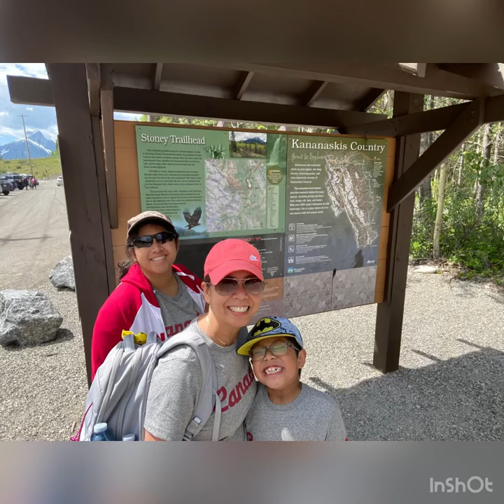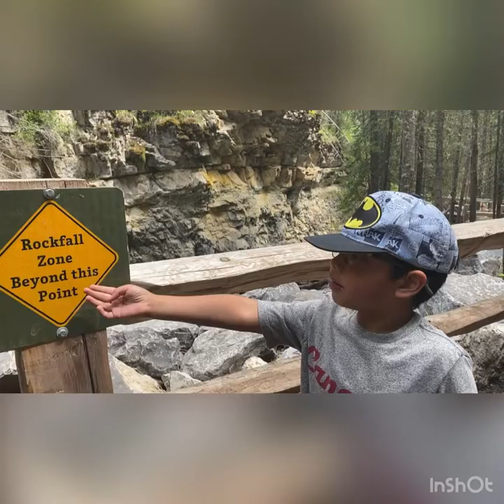Troll Falls Trail to Stoney Trail, Kananaskis Country, Alberta, CA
Troll Falls : Lower Falls, Upper Falls and Marmot Falls
Stoney Trail: Hay Meadows
Easy hike
Length: 3.5 km
Duration: 2 hours (family hike speed with picture taking, video shoots and lots of rest time)
Location: Kananskis Country, Alberta Canada

Musician: @iksonmusic